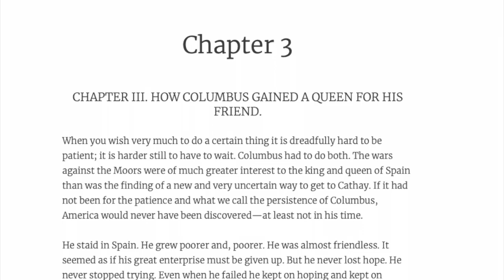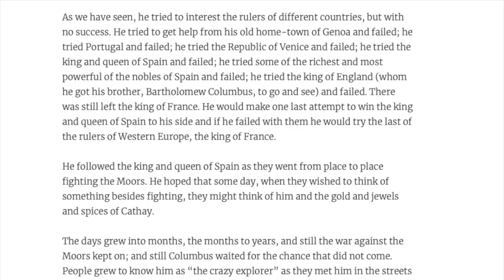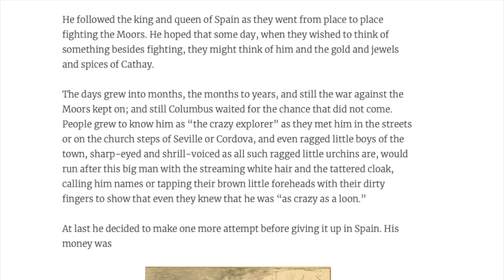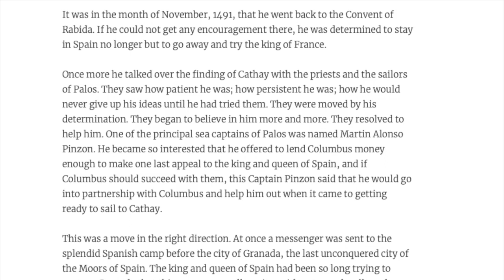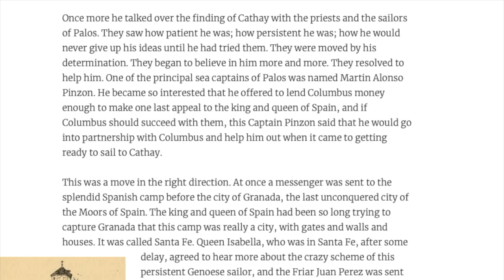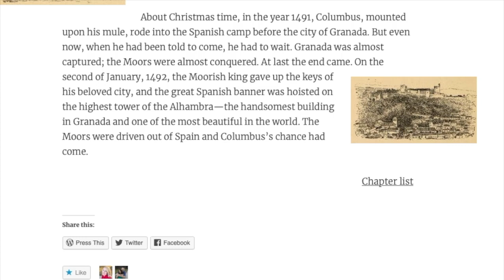The True Story of Christopher Columbus by Elbridge S. Brooks AUDIOBOOK - Chapter 3